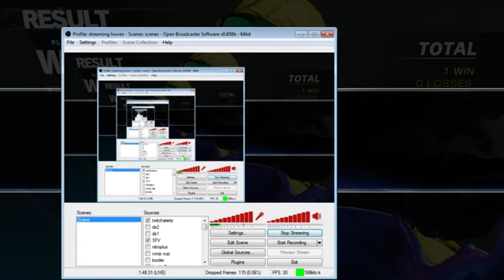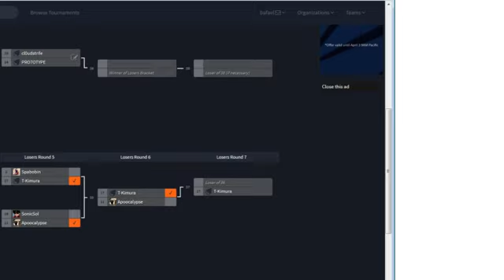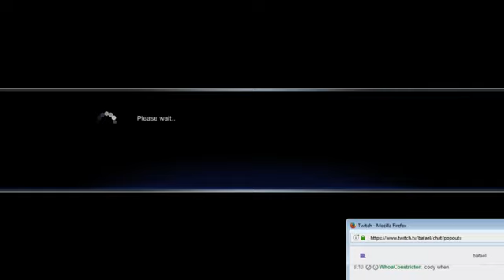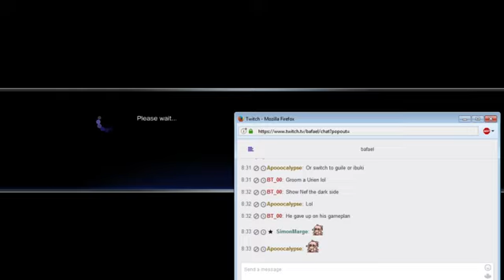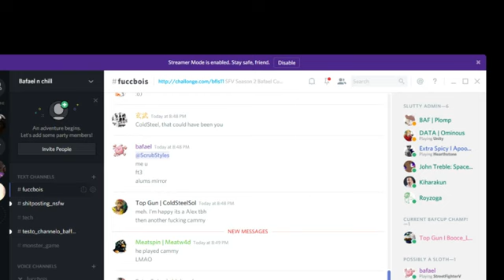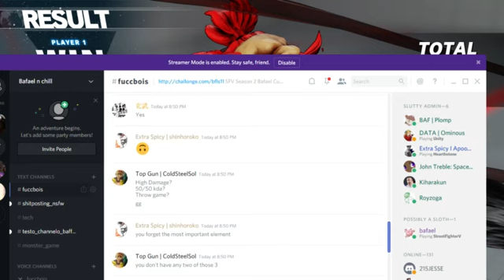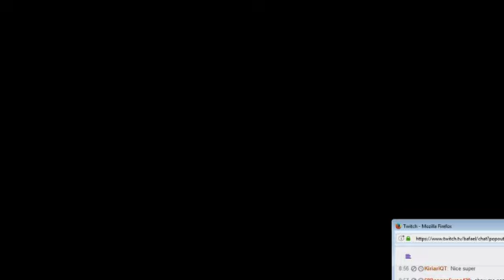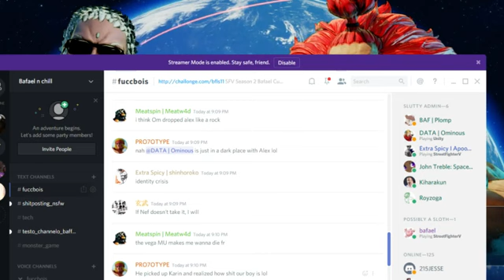SFV S2 11th Bafael Cup Finals 2017/04/07 part 2 of 2